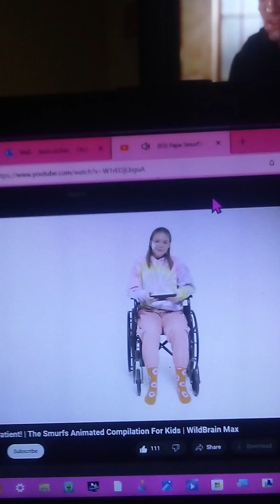©© August 3, 2024